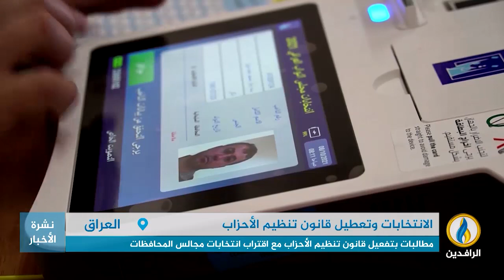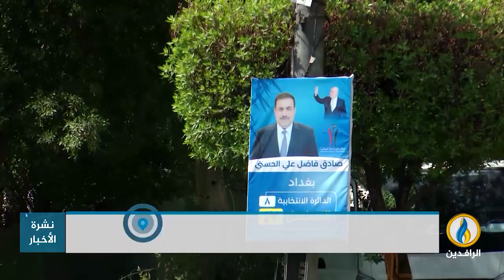تقرير إخباري.. مطالبات بتفعيل قانون تنظيم الأحزاب مع اقتراب انتخابات مجالس المحافظات